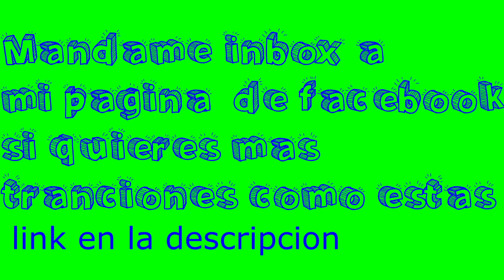Efecto Transiciones Solidas animadas en pantalla verde (Solid Transitions effect on green screen)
Efecto Transiciones Solidas animadas Sony Vegas tutorial Pack
After Effects